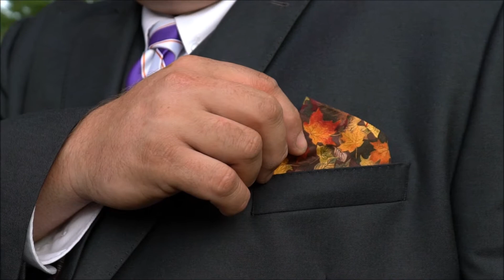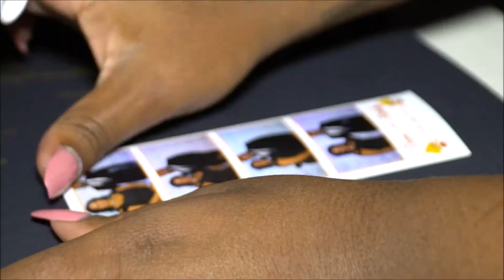Mindy and David's VSP Experience. Carriage House at The Barney Estate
Here is the ‘VSP Experience Video’ of the gorgeous Bryant wedding at the Carriage House at The Barney Estate located in Springfield, MA.

VSP DOES NOT OWN THE COPYRIGHTS TO THIS SONG.

Song: Feeling Good by Micheal Buble (Sax Cover by Alan O)